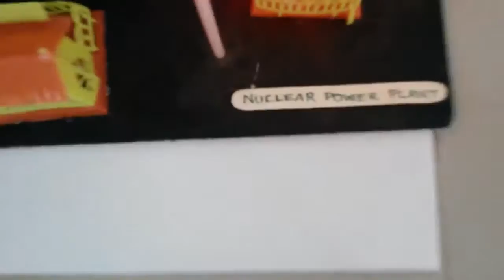Nuclear Power Plant 3 0 - Science Projects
This is model demonstrates how Nuclear power plant in real time is constructed with various part and components. The LED glows demonstrating power generation. For more information please feel to get in touch with us